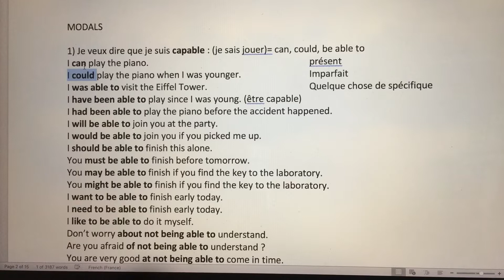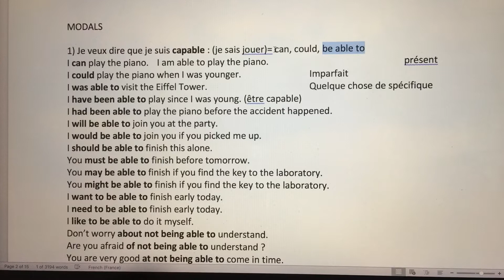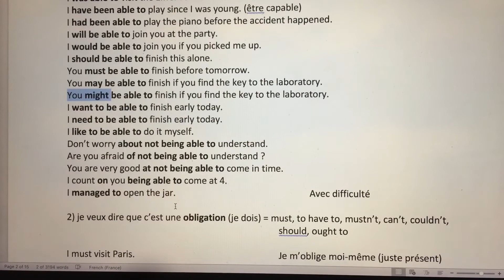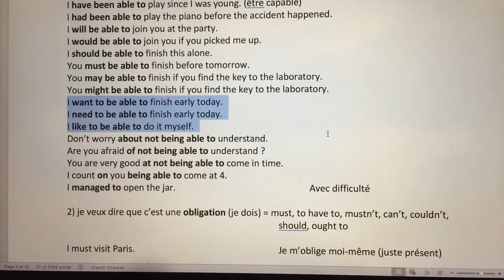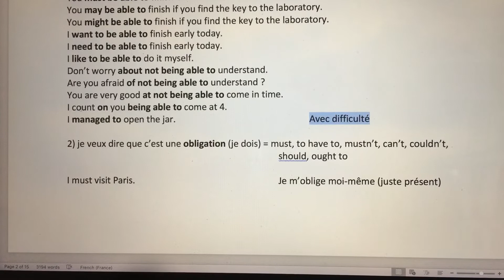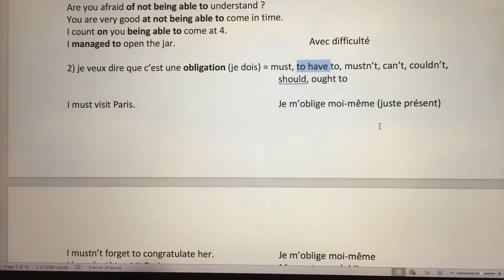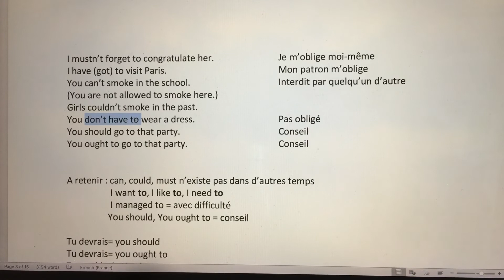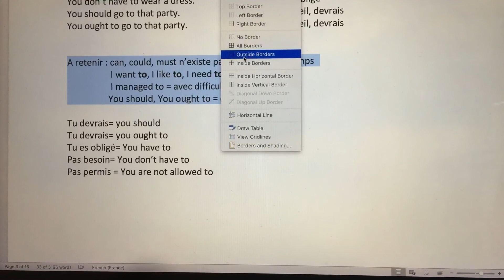256 Verbes de MODALITE en anglais: être capable, être obligé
I can, I must, I could, I mustn't, I should, I ought to, I'm able to, I need to,.